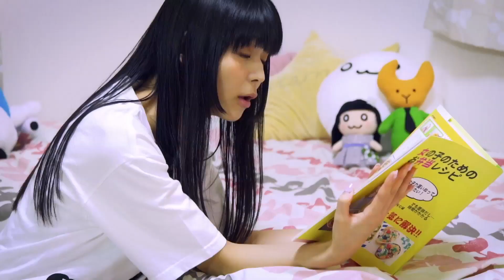カプチーニャン #16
テレビ東京にて
「カプチーニャン」毎週木曜 深夜放送中！
「カニつめくん」毎週金曜 深夜放送中！